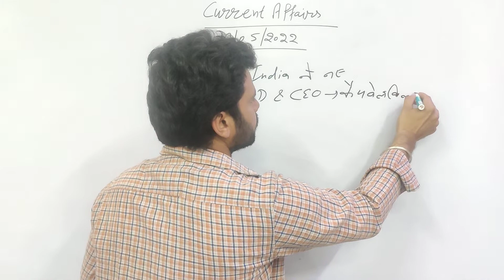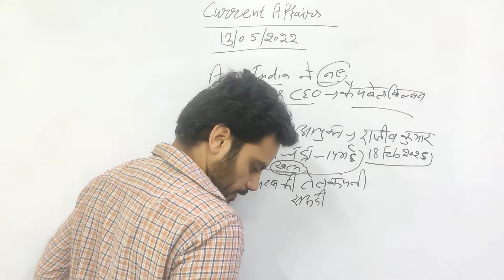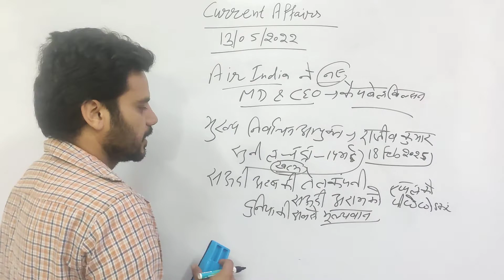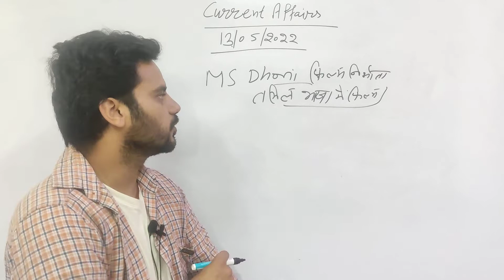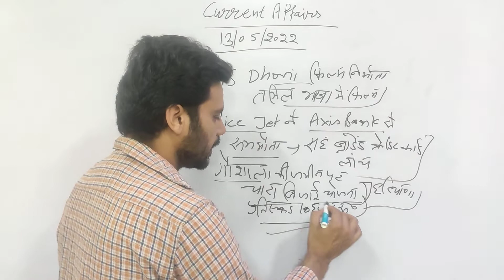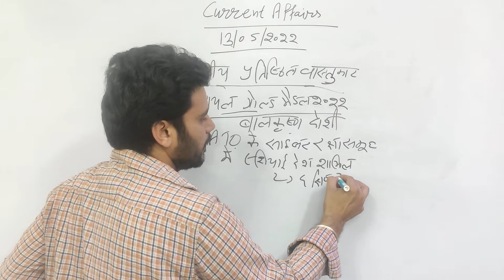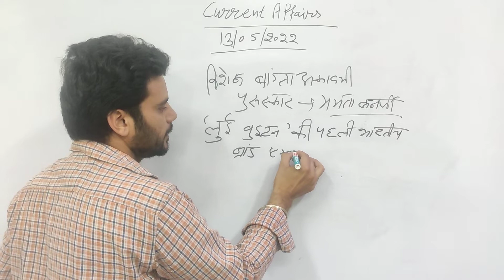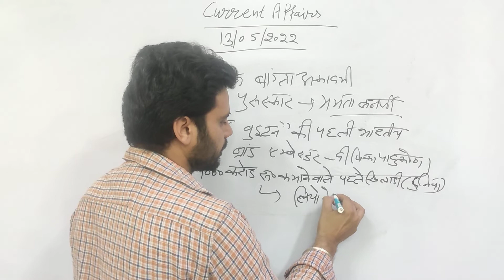current affairs daily ll 13 May 2022 ll current affairs ll Nizu Classes